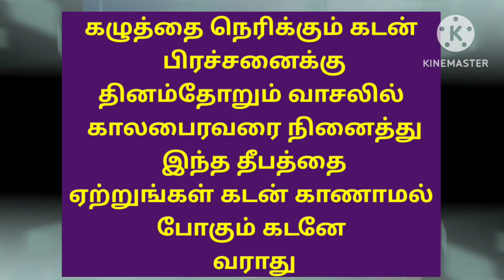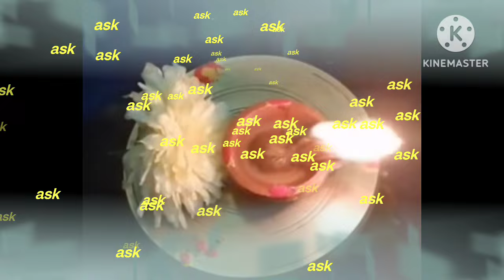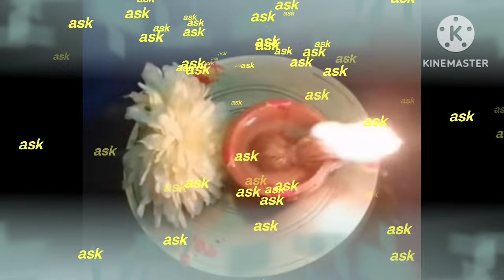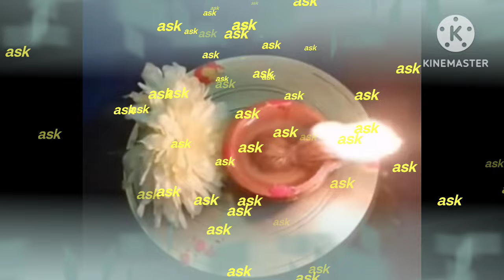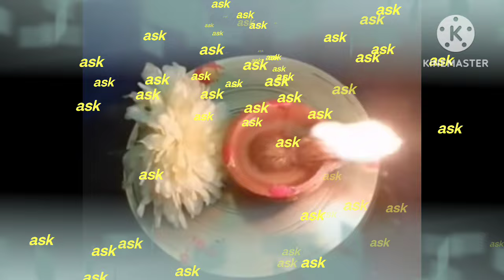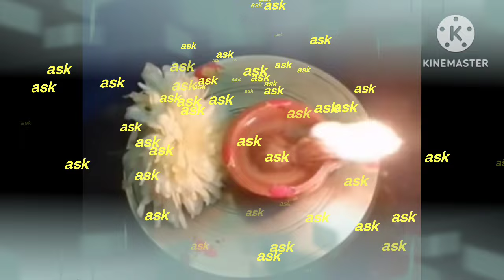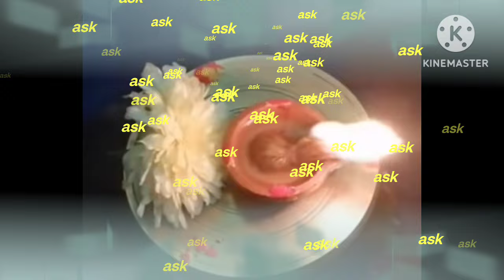வாசலில் இந்த தீபம் கால பைரவர் கடன் காணாமல் போகும் கடனே வராது ராஜயோகம் திடீர் அதிர்ஷ்டம்